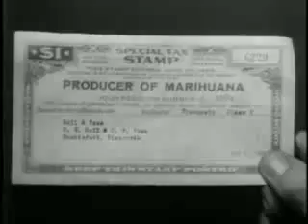Hemp For Victory (A 1942 Short Film by The U.S Government)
Before 1989, the film was relatively unknown, and the United States Department of Agriculture library and the Library of Congress told all interested parties that no such movie was made by the USDA or any branch of the U.S. government. Two VHS copies were recovered and donated to the Library of Congress on May 19, 1989 by Maria Farrow, Carl Packard, and Jack Herer.